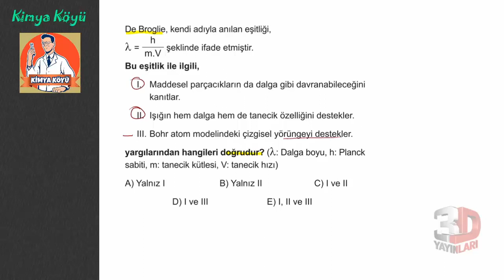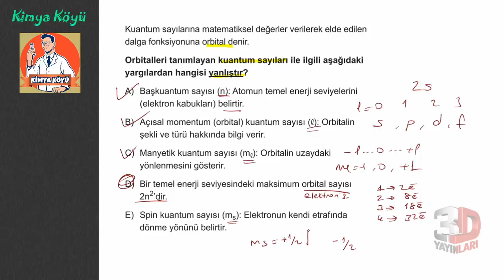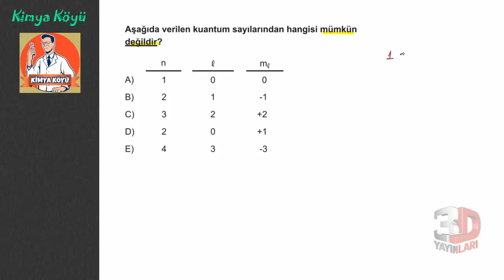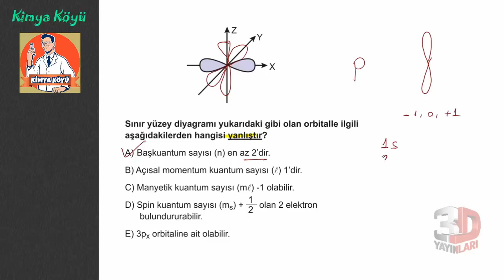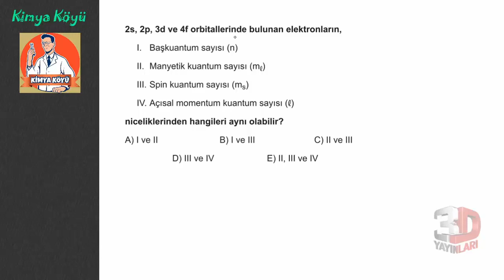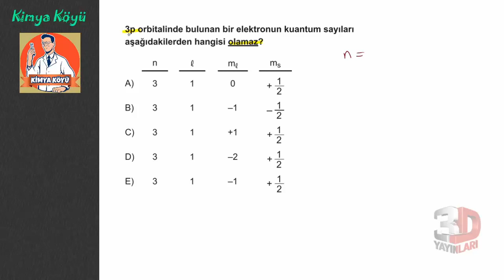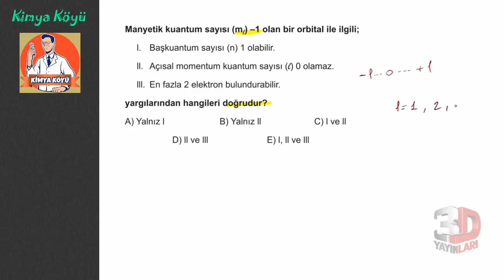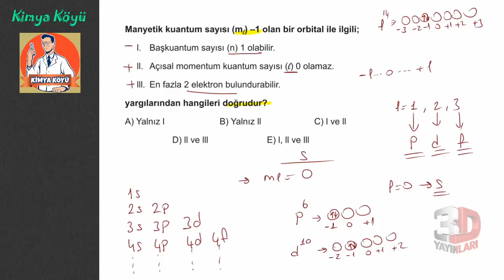AYT Kimya Soru Bankası Bölüm 01 Test 02 Soru Çözümleri